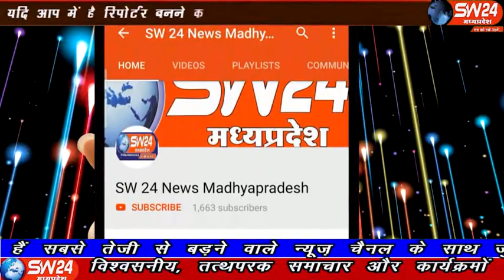sw24news rahatgarh, 01.11.2019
मध्यप्रदेष के सागर जिले में राहतगढ़ नगर की अखिल भारतीय कुर्मी क्षत्रिय महासभा के तत्वाधान में भारत रत्न लोह पुरुष सरदार वल्लभभाई पटेल की 144 वीं जन्म जयंती धूमधाम से मनाई गई राहतगढ़ से सलमान कुरैषी की रिपोर्ट#sw24news